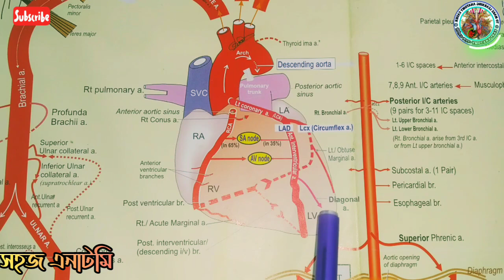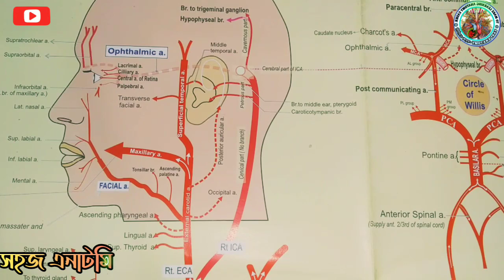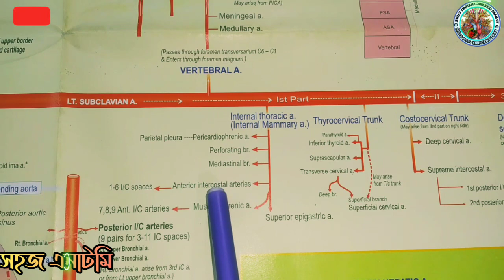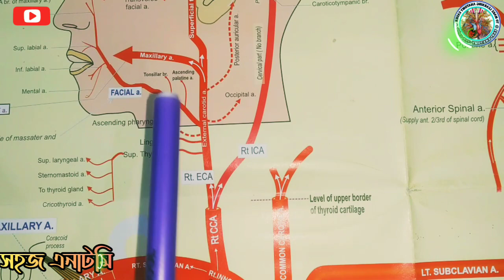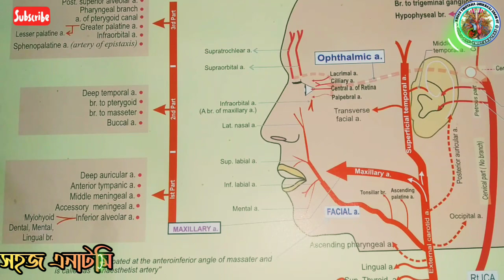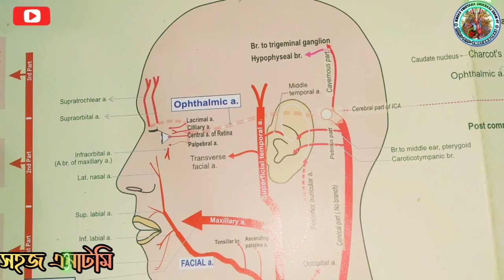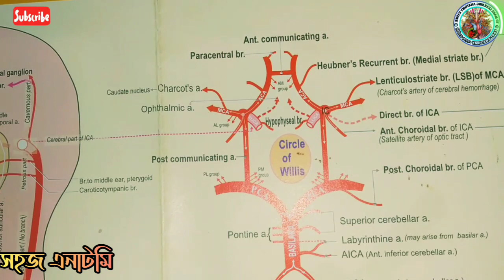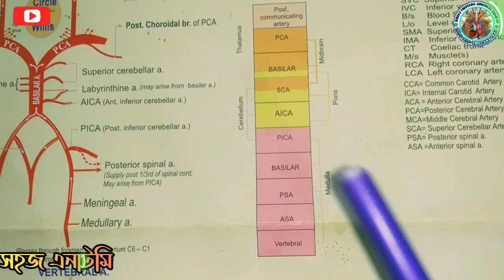Artery Supply of Whole Body | Part-1 | Anatomy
by Dr.Mashrur Haque
MBBS, M.Phil (Anatomy)
Assistant Professor
Department of Anatomy
NEMC
Sylhet, Bangladesh.